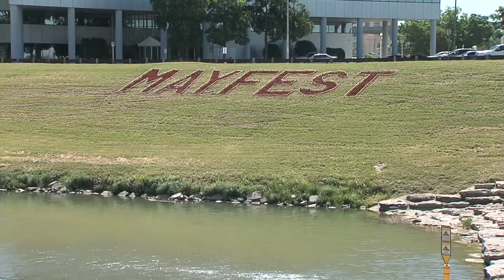Fort Report: Citizens' Fire Academy